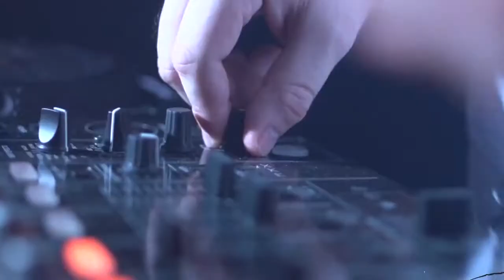REVEILLON MUMM. VIVE LA VIE. GUARUJÁ. VIDEO FLYER 2020.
VIVE LA VIE. GUARUJÁ. 31/12/11. O melhor encontro entre o Som e o Mar. TOP ATRAÇÃO INTERNACIONAL: EDDIE THONEICK (DJ e produtor da faixa "LIVE YOUR LIFE" em parceria com ERICK MORILLO. Imperdível! MAIS INFORMAÇÕES MAIS VÍDEOS? Acesse 2020 e-mag